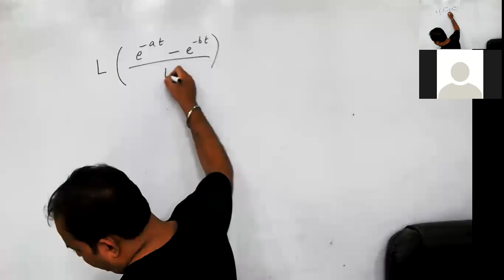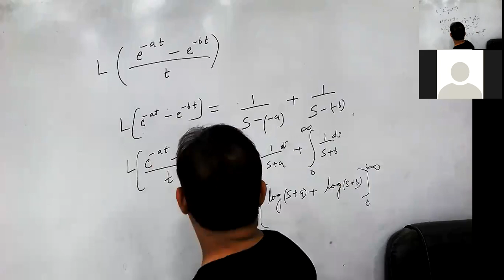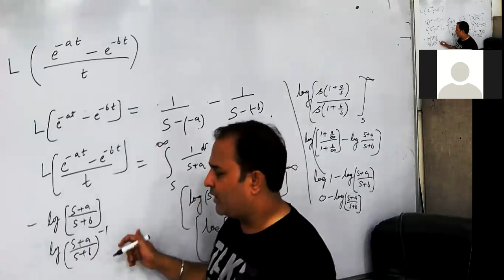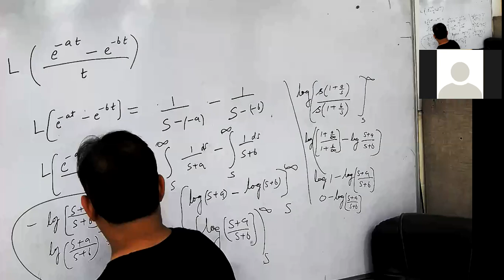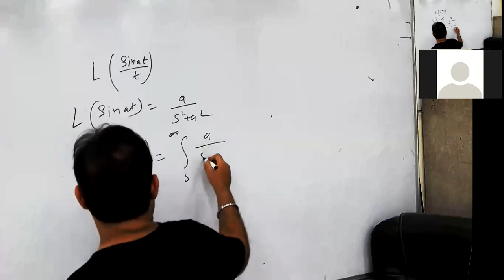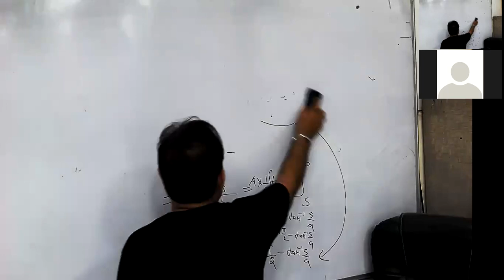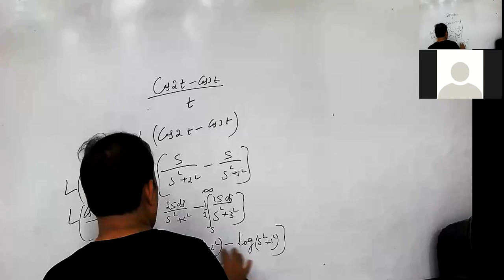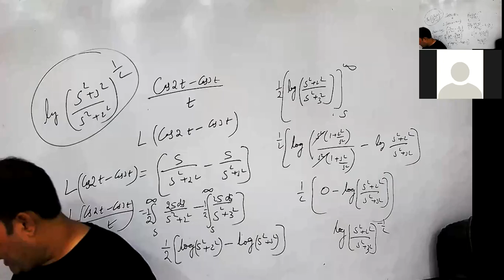laplace transform lecture 7 by mohinder malhotra